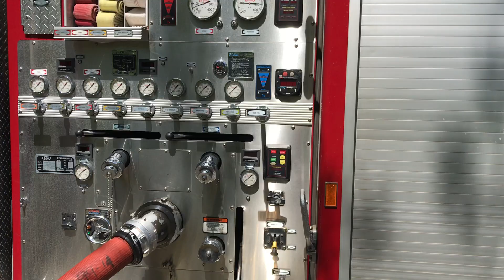Part 8 - Rural Water Supply Drill - Stratham, New Hampshire - June 2018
In this clip we see the fill crew working to load the engine that is hauling water in the shuttle. The clip is narrated by Alan Butsch of GBW Associates, LLC.